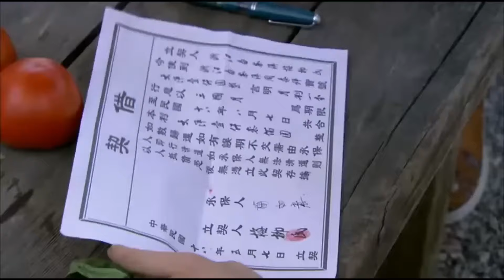MULTISUB《莫风情/Love in the Desert》▶ EP 09💋逢亂世，狸猫换太子，豪门大小姐沦为贫家女，与风流少爷上演豪门孽恋感受痴情男女爱恨情仇🤳杨幂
🧡剧名Name：莫风情/Love in the Desert
🧡主演Cast：杨幂
🧡简介：💋逢亂世，狸猫换太子，豪门大小姐沦为贫家女，与风流少爷上演豪门孽恋感受痴情男女爱恨情仇🤳